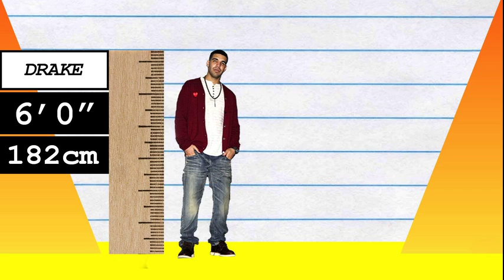How Much Taller? - Drake vs Britney Spears!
We compare Drake and Britney Spears in height, visually and with data, and reveal just how much the difference is between the rapper and pop-star!